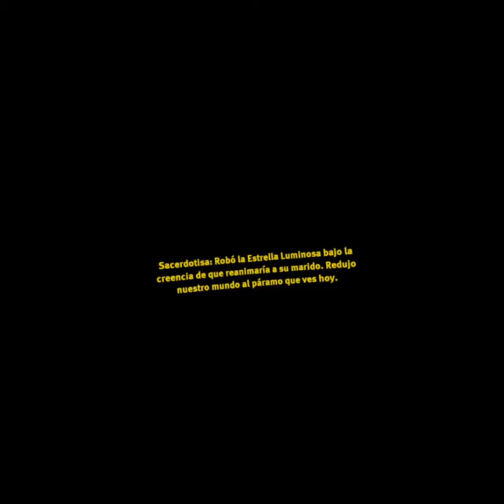Star Wars Vader Inmortal: Episodio III (QUEST 2)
No te olvides de abrir la caja de descripción

PSN ID: Hikoreko
Nintendo ID: Hikoreko
Skype: Hikoreko

Canales que tienen menos mancadas por metro cuadrado que el mio. Pero son igual o más divertidos =)